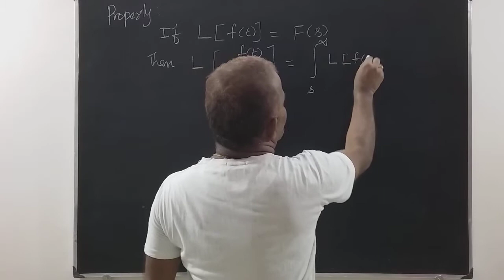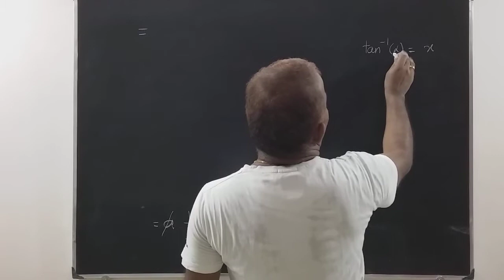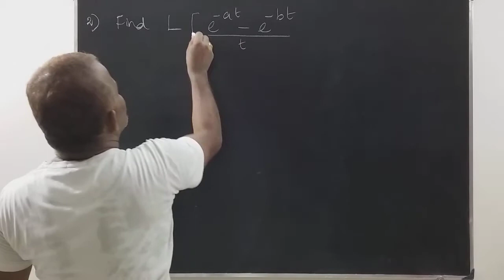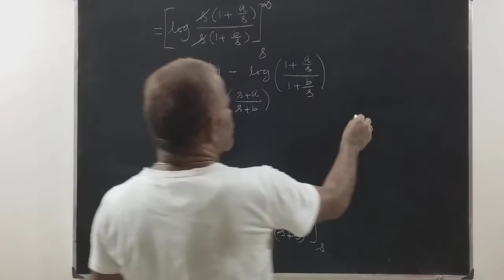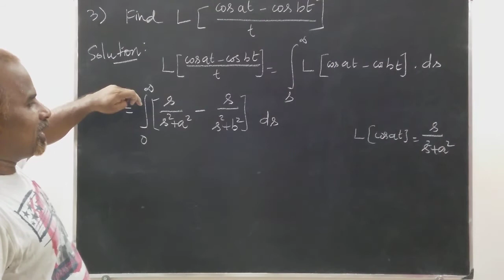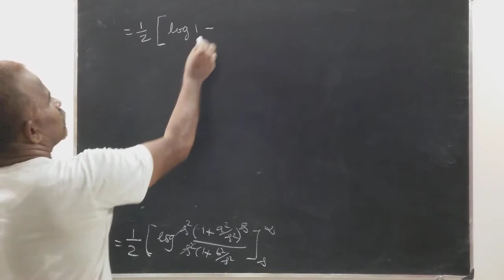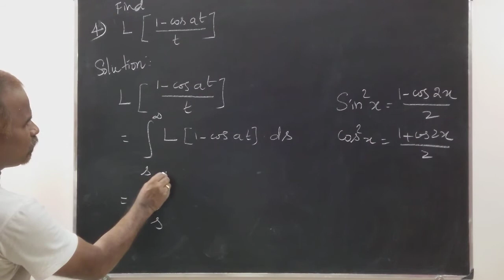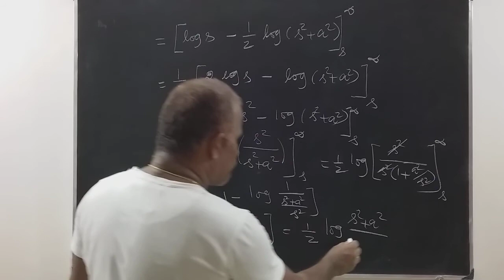Laplace Transformations Part IV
Problems in Laplace Transformations.